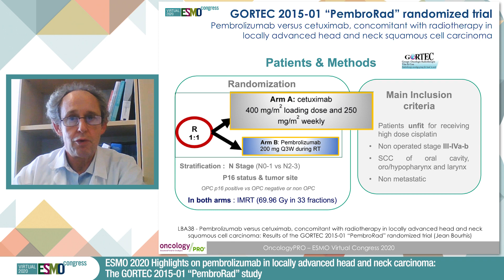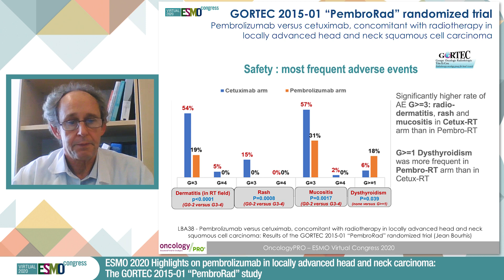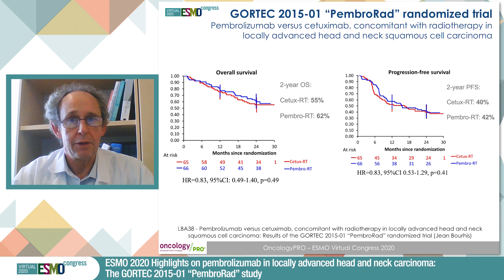ESMO 2020 Highlights on pembrolizumab in LA-HNSCC: The GORTEC 2015-01 “PembroRad” study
Jean Bourhis reports on key results from ESMO Virtual Congress 2020 on LBA38: Pembrolizumab versus cetuximab, concomitant with radiotherapy (RT) in locally advanced head and neck squamous cell carcinoma (LA-HNSCC): Results of the GORTEC 2015-01 “PembroRad” randomized trial